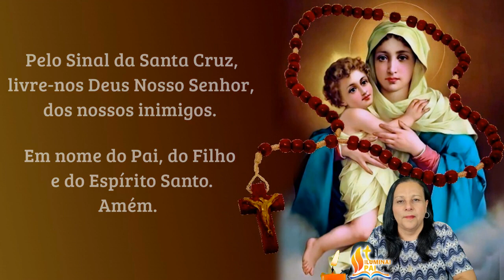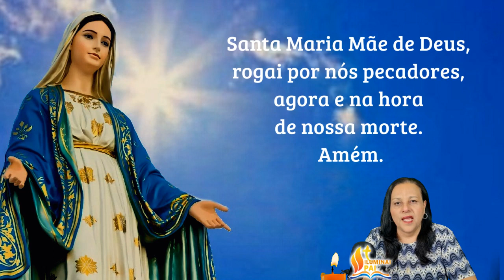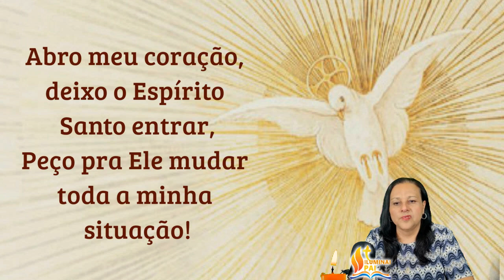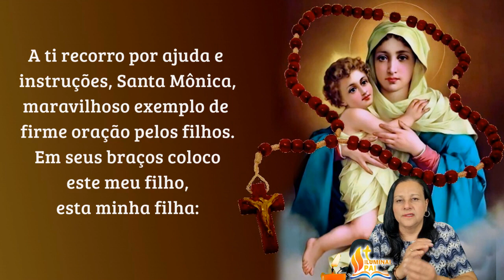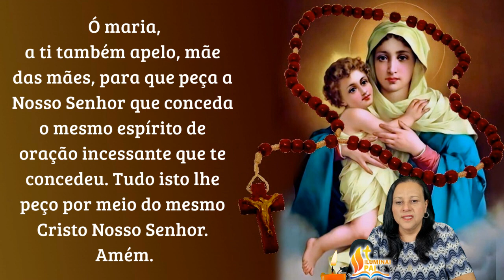14/06/2024 TERÇO PELOS FILHOS Deus deixa o Espírito Santo entrar e mantenha meu FILHO de PÉ